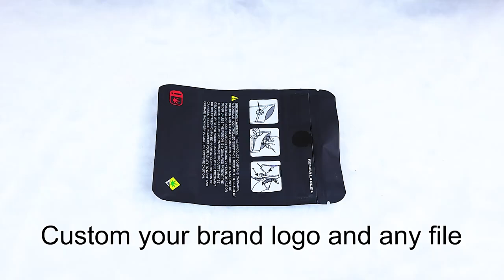mylar bags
It is made of multiple layers of polyester film and has good durability and waterproofness. The child-proof design can better protect the product.